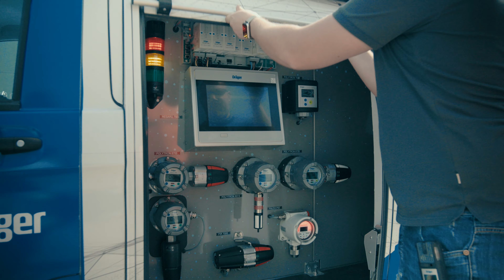Safeguarding the Paper Industry: Dräger's Gas Detection at DS Smith Paper Mill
At DS Smith Paper Mill in Zărnești, Romania, safety is a top priority in the paper recycling process, where handling hazardous gases like CO, hydrogen sulfide, and biogas is routine.

To mitigate these risks, Dräger's advanced gas detection technologies, including the PAC 6500 and X-am 8000 portable detectors are the best option. These devices are crucial for ensuring the safety of workers and maintaining seamless operations. Explore Dräger’s full range of gas detection solutions